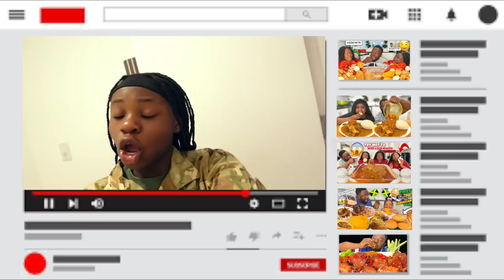I Told My MOM I’m Joining The ARMY *she cried* 🥺| The queens family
-Follow The Queens Family Instagram:
the.queensfamily

MORE ABOUT US:
Welcome To The queens family! We're a NIGERIAN family based in UK, here to spread positivity. We're all about challenges, fun games, mukbangs, adventure, and sharing our family journey. Join us every week in sharing the good times of Silvia, Kelvin, Stefany, Vanessa, Aaliyah, Silvia, Michelle, Ehrune, Sasha and Asher!